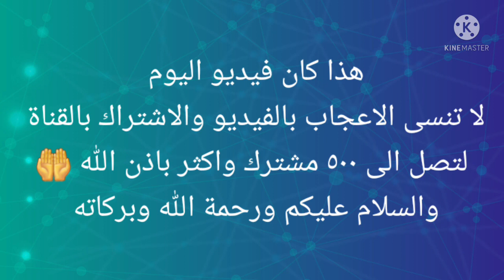تحسين جودة الصور باحترافية 👌 + مفاجأة رائعة 🎁 😁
تحسين جودة الصور باحترافية باستخدام الهاتف
تطبيق Remini هو تطبيق يستخدك الذكاء الاصطناعي في تحسين جودة الصور وميزات اخرى
في هذا الفيديو اشرح طريقة تحسين جودة الصور باستخدام تطبيق  Remini

يوجد في الفيديو مفاجأة رائعة شاهد الفيديو بالكامل لتعرفها